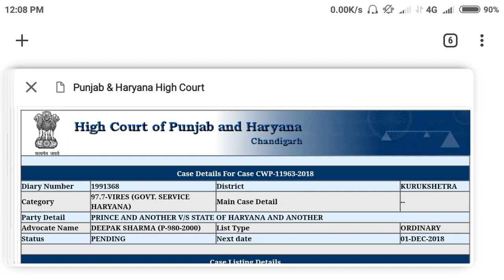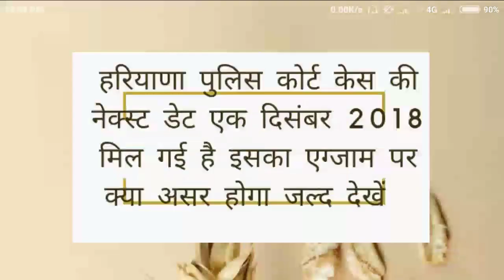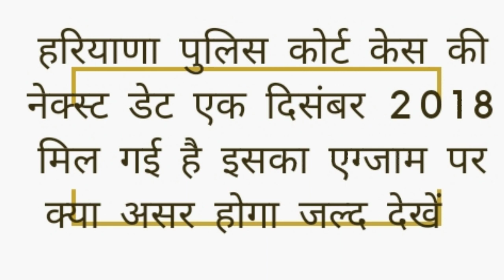HARYANA POLICE TODAY COURT CASE STATUS OR UPDATE HARYANA POLICE COURT CASE UPDATE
HARYANA POLICE CONSTABLE COURT CASE STATUS OR UPDATE HARYANA POLICE LATEST NEWS